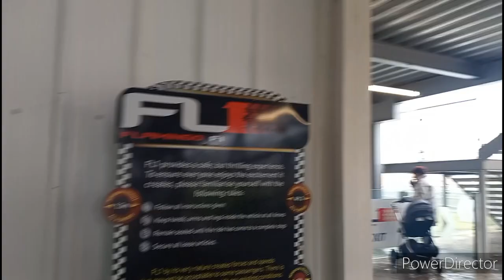Flamingo Land F1 Full Expierince Onride POV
Join Me As I Ride Flamingo land F1